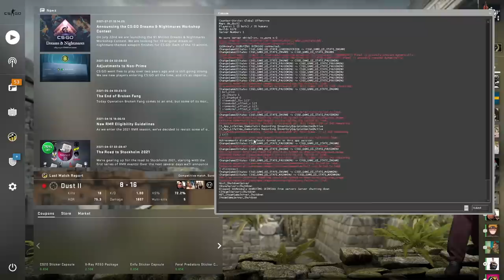1 CASE = 1 KNIFE (LUCKIEST CASE OPENING EVER)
Linda is just too lucky :D